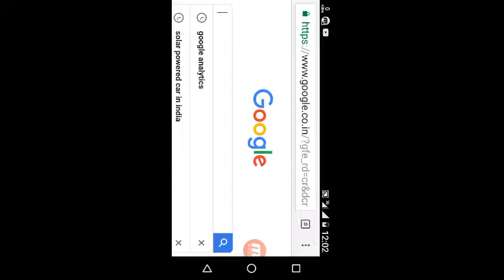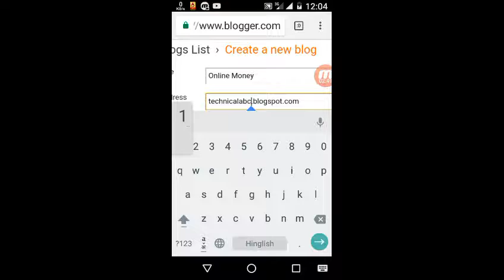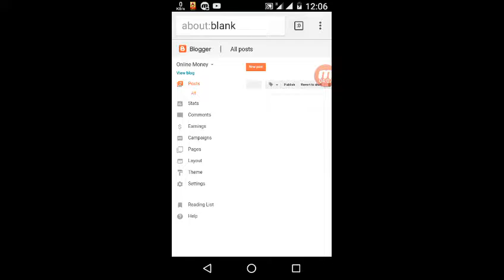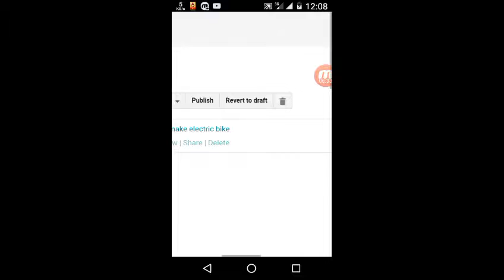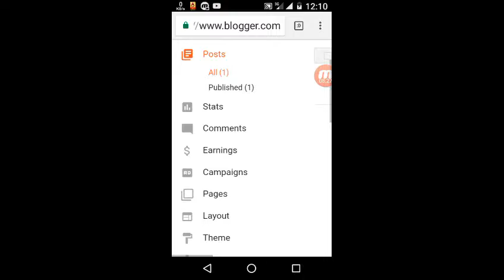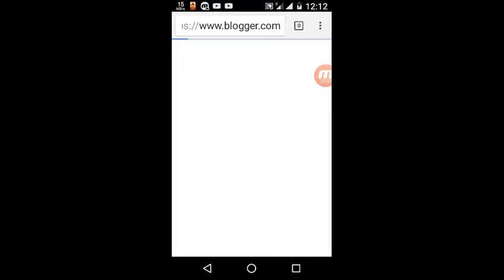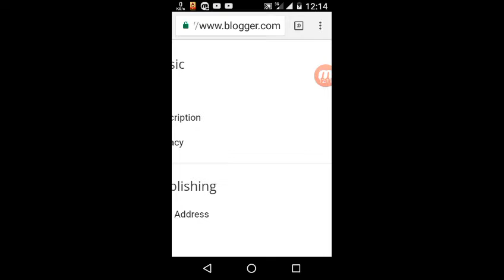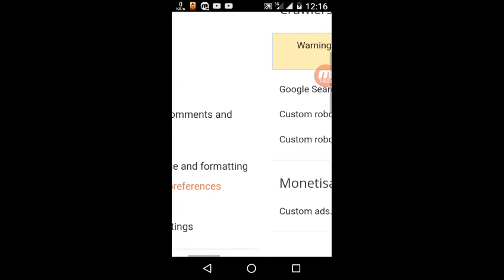How to create blog and make money step by step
Blogging is a very good career option you can make it free of cost and start working English video we have taught you how to make blog step by step and monetize VIT first you have to search in your browser blogger.com then put your Gmail ID and sign up